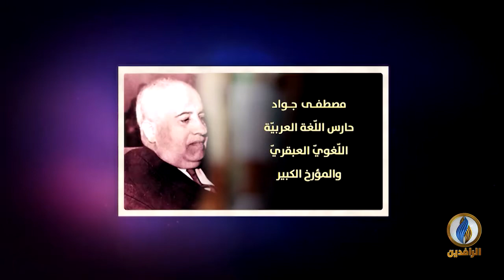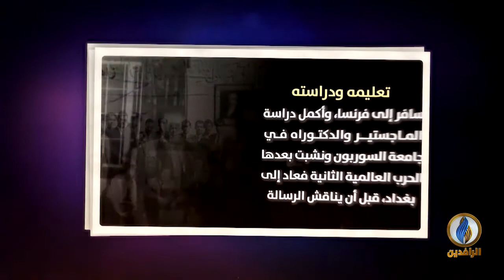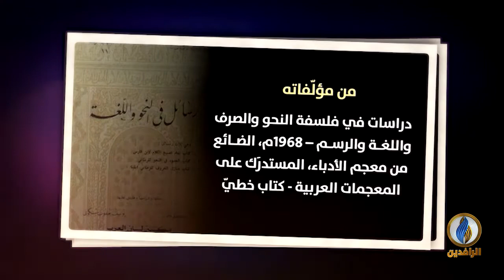لسان_العرب | سيرة عالم - مصطفى جواد - حارس اللُّغة العربيّة